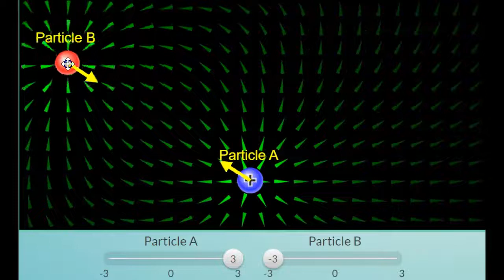Electric Field Attraction